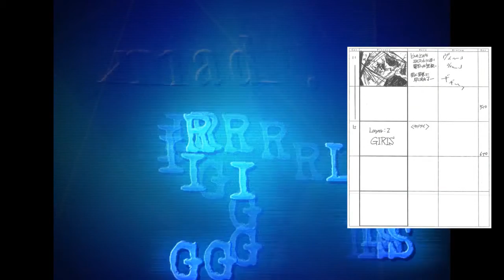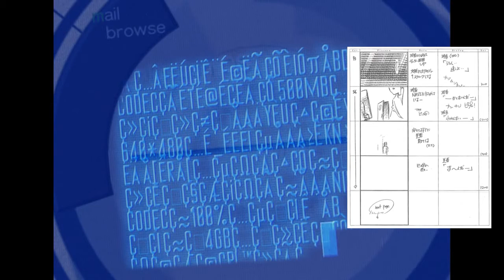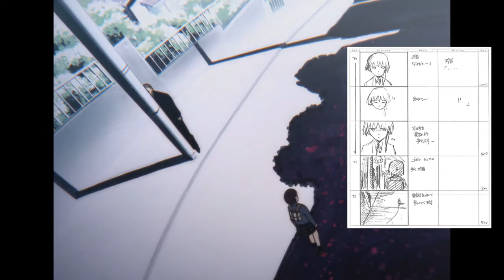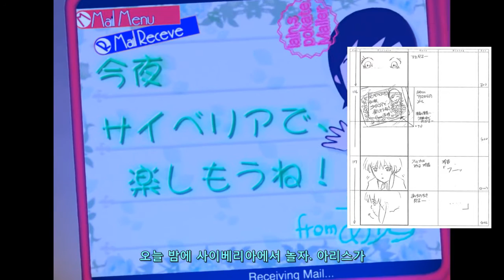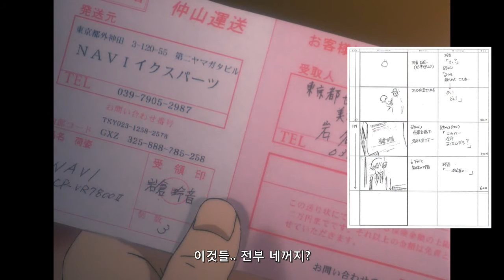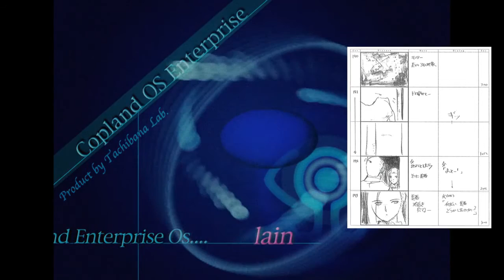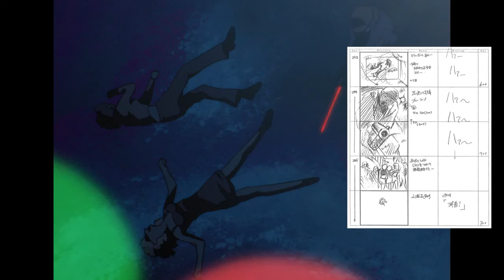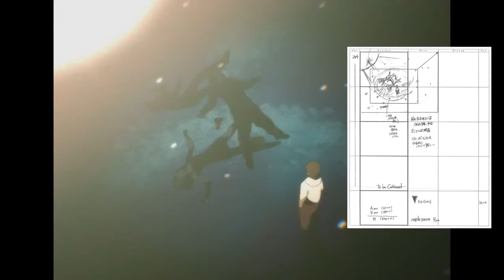Serial Experiments Lain Storyboard 02화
레인 (Serial Experiments Lain) 콘티 vs 영상 비교
나카무라 류타로 PIONEER LDC 1998년

Ryutaro Nakamura Serial Experiments Lain Storyboard 中村隆太郎 Serial Experiments Lain 絵コンテ

원작 - 원안：production 2nd.
각본 - 코나카 치아키
콘티 - 나카무라 류타로
감독 - 나카무라 류타로
시리즈 구성 - 코나카 치아키
오리지널 캐릭터 디자인 - 아베 요시토시
캐릭터 디자인 - 키시타 타카히로
기획 - production 2nd.
작화 감독 - 세키구치 마사히로, 스가이 카조우, 타나카 유이치
미술 감독 - 사토 마사루
색채 설정 - 이리오모테 미치요
촬영 감독 - 안진 하타 타카시
편집 - 세야마 타케시
음향 감독 - 츠루오카양태
음악 - 나카이도 ‘CHABO' 레이치
프로듀서 - ueda yasuyuki, 아베 쇼우지로우
제작 협력 - GENCO
애니메이션 제작 - 트라이앵글 스탭
제작 - PIONEER LDC

原作 - 原案：production 2nd.
脚本 - 小中千昭
絵コンテ - 中村隆太郎, 村田雅彦, 西山明樹彦, 松浦錠平
監督 - 中村隆太郎
シリーズ構成 - 小中千昭
作画監督 - 関口雅浩, 菅井嘉浩, 田中雄一, 丸山泰英
美術監督 - 佐藤勝
色彩設定 - 西表美智代
撮影監督 - 安津畑隆
編集 - 瀬山武司
音響監督 - 鶴岡陽太
音楽 - 仲井戸‘CHABO’麗市
アニメーション制作 - トライアングルスタッフ
製作 - PIONEER LDC

1998년 당시에 '네트워크가 발전하여 인간 사회 전반에 영향을 끼칠 때의 악영향' 현 21세기 인터넷 네트워크의 단점들을 상당히 잘 예측했다.
인터넷에선 익명성 뒤에 숨을 수 있기에 현실에서보다 더욱 과격하고 난폭하게 행동하는 사람들
인터넷의 정보가 사람들을 지배하게 되고 온갖 음모론과 거짓 정보, 뉴스 조작과 낚시 등이 판친다는 부작용
신상털기, 개인 정보, 사생활 유포, 몸캠피싱 등의 사이버 범죄
인터넷이 단순히 정보의 매체의 수준을 넘어서 현실 전반에 큰 영향을 줌
공개되어 있음에도 사적인 공간이라고 착각하는 인간의 심리
음성 인식을 통해 명령 가능한 시스템, 머리에 쓰는 형태의 VR 기기